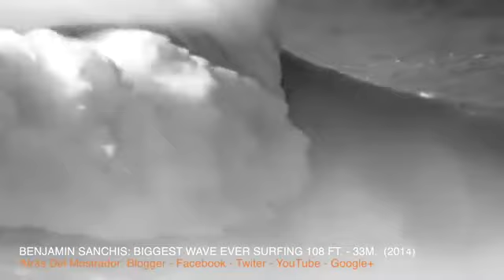THE LARGEST WAVES EVER FILMED (TSUNAMI, STORM, SURF, TYPHOON) Knowledge Enforcer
Biggest Waves Ever Filmed Are; * Tsunami Japón: Earthquake Level 9, 10 M. -33 Ft. (2011) * Storm Of North Sea: Storm Gertrude: In U.K. With Up To 140 Mph (225 Km/H) Winds 30.5 M. 100 Ft. * Surfing In NazarÉ: Benjamin Sanchis: Biggest Wave Ever Surfing 108 Ft. - 33M. (2014) and Hugo Vau: Biggest Wave Ever Surfing 114 Ft. - 35 M. (2017) * Typhoon Meg: Size 78 M. - 255 FT (2016) * Marshall Islands (Pacific Ocean): Bomb 9Kt Wahoo Test Nuclear: Waves Of 3220 Ft. - 980 Metros (1958)
THE LARGEST WAVES EVER FILMED (TSUNAMI, STORM, SURF, TYPHOON)
Knowledge Enforcer

AND TO BE ALERTED WHEN NEW VIDEOS ARE POSTED.